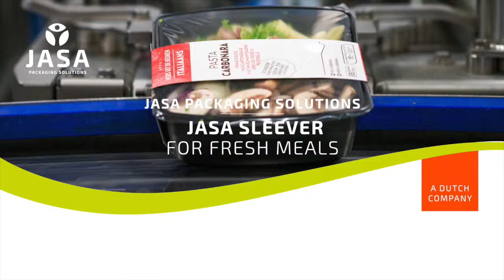JASA sleever for fresh meals 2018